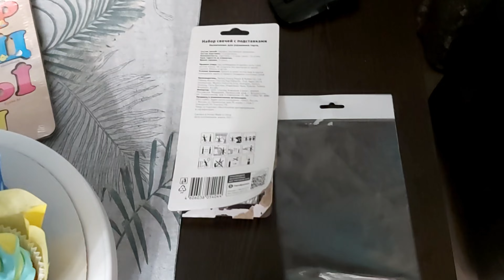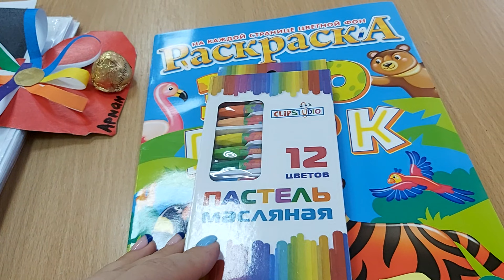Ինչպե՞ս Անցավ Արմանի ծնունդը/Ինչո՞ւ տորթ չկար/Հիվանդացել եմ🤒